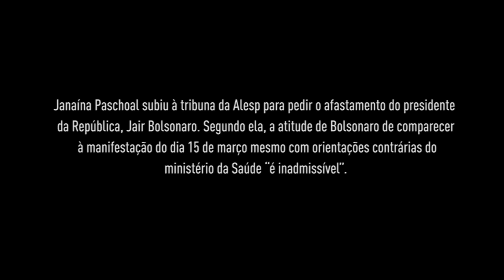Janaína fala em "homicídio doloso" e cobra saída de Bolsonaro da Presidência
Janaína Paschoal subiu à tribuna da Alesp para pedir o afastamento do presidente da República, Jair Bolsonaro. Segundo ela, a atitude de Bolsonaro é “inadmissível”.

“Quando as autoridades têm o poder/dever de tomar providências para evitar um resultado danoso e assim não procedem, elas respondem por esse resultado. Isso é homicídio doloso”, disse a deputada.

“Isso vai ser atribuído ao governador do estado de São Paulo, ao presidente da República, principalmente ao presidente da República. O que ele fez ontem é inadmissível, injustificável, indefensável.”

E ainda:

“Esse senhor tem que sair da Presidência da República, deixa o Mourão, que entende de defesa. Nosso país está entrando numa guerra. Como um homem que está possivelmente infectado vai pro meio da multidão?!”

“Ele está brincando? Ele acha que pode tudo? As autoridades têm que se unir e pedir para ele se afastar. Não temos tempo para um processo de impeachment.”